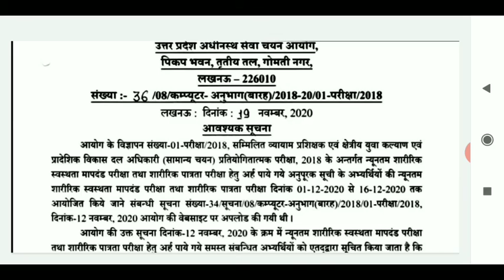UPSSSC BREAKING NEWS एक और सूचना जारी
upsssc ने एक और सूचना जारी की